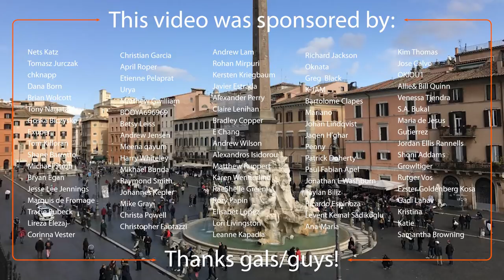Re Reading: Daenerys' Whole Arc Unveiled During Marriage to Drogo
Re Reading Game of Thrones: Daenerys Targaryen is a 13-year-old scared girl who is being married off to a monster who will own her once the wedding is official. Daenerys is there with her brother Viserys, with Jorah Mormont and Illyrio Mopatis, but she's absent from any and all discussions about her life, decisions and future. But when she gets the dragon eggs from Illyrio, and then the white horse from her betrothed Khal Drogo, the dragon wakes in her and she gives us a glimpse of the woman that she will become. In this video Gil Kidron also discusses the nomadic lifestyle of the Dothraki and the animosity between them and the settled society at Pentos, which looks down on them yet is not much better - just more refined and hypocritical.

Thumnbail art: Magali Villeneuve